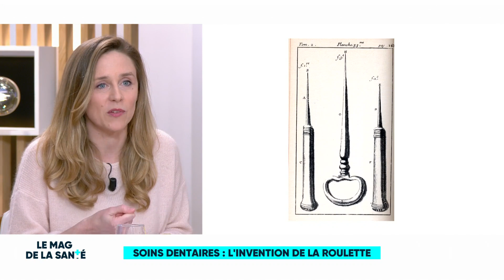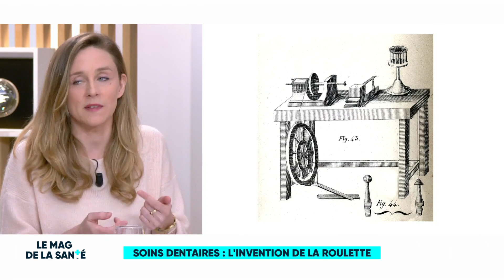Soins dentaires : l'histoire de la roulette - Le Magazine de la santé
Pour certains, son simple bruit suffit à provoquer un sentiment de peur. La roulette du dentiste est la hantise de beaucoup de petits mais aussi des plus grands.

Retour sur l’histoire de cet instrument angoissant mais très utile pour nos dents.